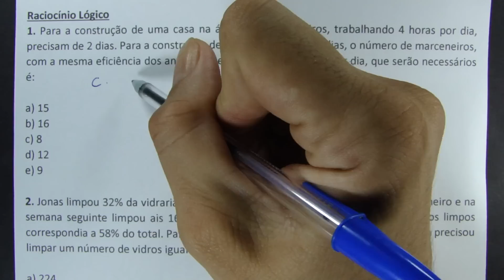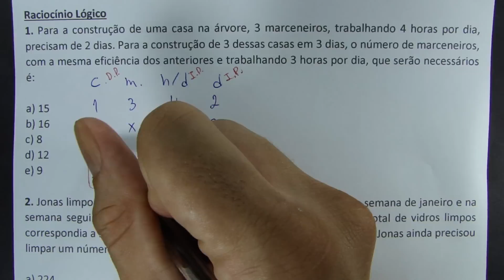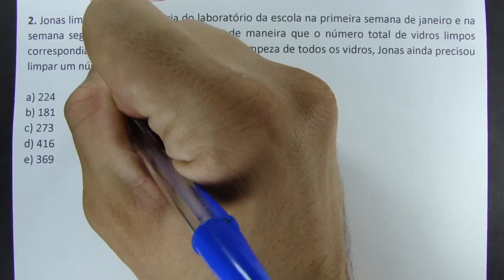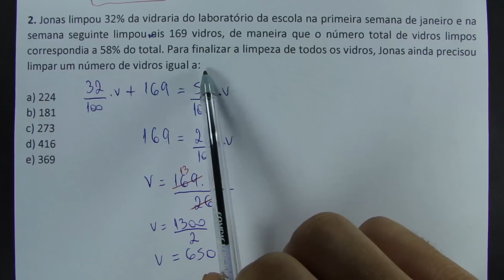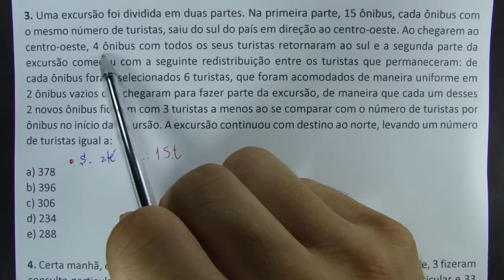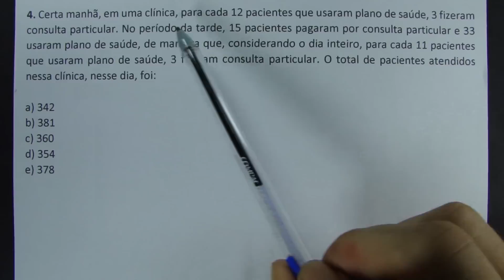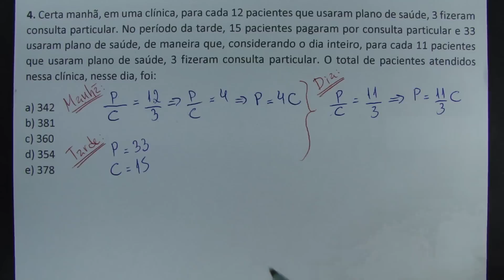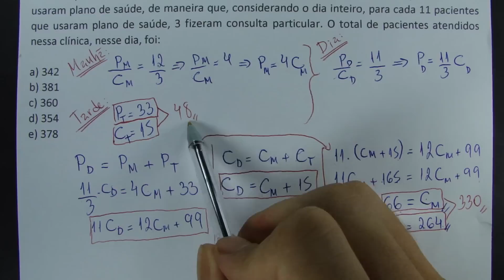RACIOCÍNIO LÓGICO #98 - QUESTÕES DE CONCURSO!!!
Raciocínio Lógico 98
1. Para a construção de uma casa na árvore, 3 marceneiros, trabalhando 4 horas por dia, precisam de 2 dias. Para a construção de 3 dessas casas em 3 dias, o número de marceneiros, com a mesma eficiência dos anteriores e trabalhando 3 horas por dia, que serão necessários é:

a) 15
b) 16
c) 8
d) 12
e) 9

2. Jonas limpou 32% da vidraria do laboratório da escola na primeira semana de janeiro e na semana seguinte limpou mais 169 vidros, de maneira que o número total de vidros limpos correspondia a 58% do total. Para finalizar a limpeza de todos os vidros, Jonas ainda precisou limpar um número de vidros igual a:

a) 224
b) 181
c) 273
d) 416
e) 369

3. Uma excursão foi dividida em duas partes. Na primeira parte, 15 ônibus, cada ônibus com o mesmo número de turistas, saiu do sul do país em direção ao centro-oeste. Ao chegarem ao centro-oeste, 4 ônibus com todos os seus turistas retornaram ao sul e a segunda parte da excursão começou com a seguinte redistribuição entre os turistas que permaneceram: de cada ônibus foram selecionados 6 turistas, que foram acomodados de maneira uniforme em 2 ônibus vazios que chegaram para fazer parte da excursão, de maneira que cada um desses 2 novos ônibus ficaram com 3 turistas a menos ao se comparar com o número de turistas por ônibus no início da excursão. A excursão continuou com destino ao norte, levando um número de turistas igual a:

a) 378
b) 396
c) 306
d) 234
e) 288

4. Certa manhã, em uma clínica, para cada 12 pacientes que usaram plano de saúde, 3 fizeram consulta particular. No período da tarde, 15 pacientes pagaram por consulta particular e 33 usaram plano de saúde, de maneira que, considerando o dia inteiro, para cada 11 pacientes que usaram plano de saúde, 3 fizeram consulta particular. O total de pacientes atendidos nessa clínica, nesse dia, foi:

a) 342
b) 381
c) 360
d) 354
e) 378